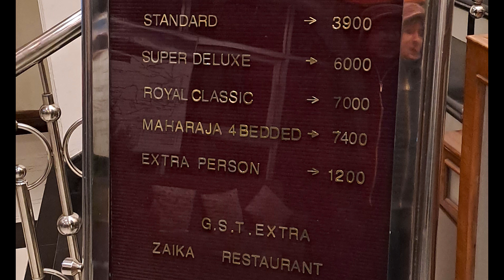Mussoorie Hotel | Hotel at Mussoorie Mall Road |Mussoorie Hotels on Mall Road |Mussoorie Uttarakhand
Hotels in mussoorie
Mussoorie
Masuri
Mussoorie mall road hotels
Best hotels in mussoorie
Mussoorie tourist places
Luury hotels in mussoorie